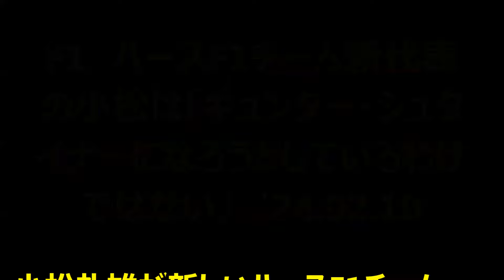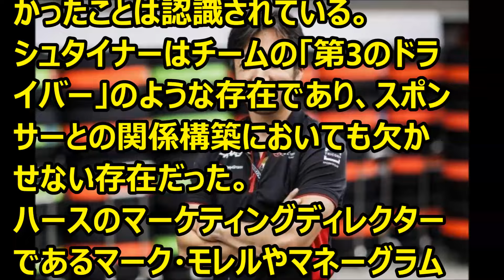F1 ハースF1チーム新代表の小松は「ギュンター・シュタイナーになろうとしているわけではない」 '24 02 10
Ｆ1情報　　ハースF1チーム新代表の小松さんのコメントです！！